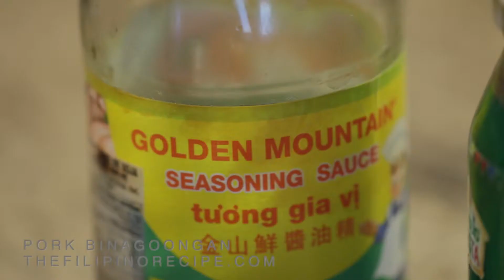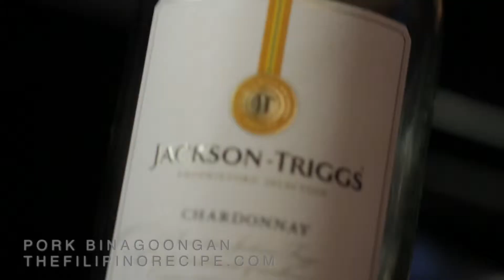THE BEST CRISPY PORK BINAGOONGAN | MAY BINAGOONGAN KA NA MAY LECHON KAWALI KA PA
🎬SUGGESTED VIDEOS
Don't forget to watch 📽 Our other videos. Please check them out :